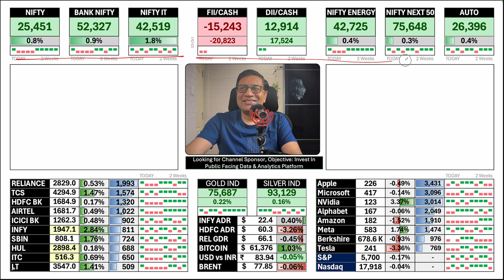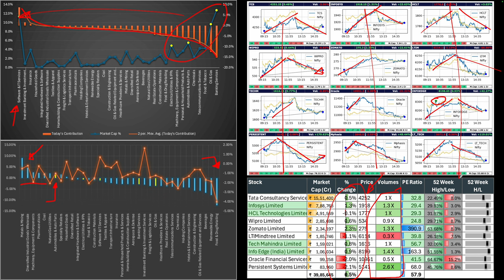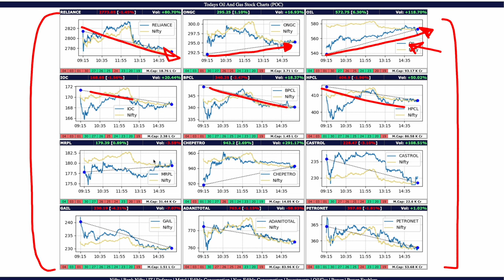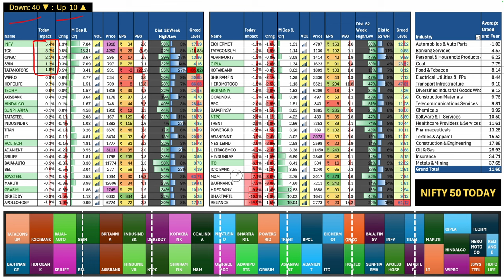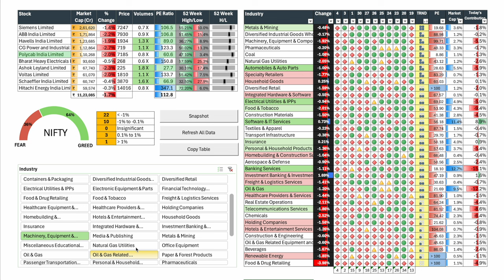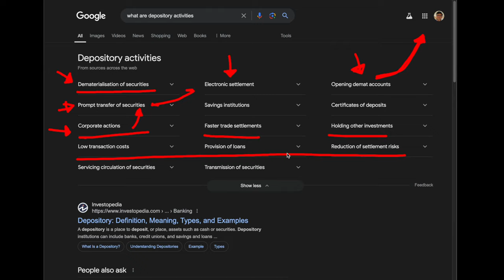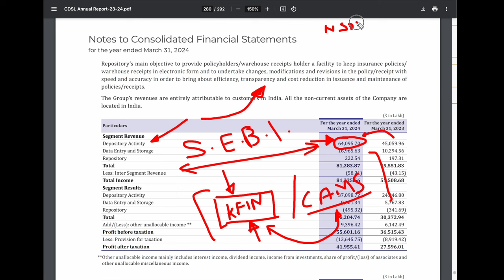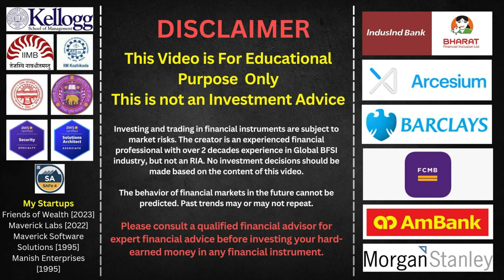Nugget: Why I sold an Investment stock which I really liked | Stocks Makets Today | Manish Jain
Amazon Link of product I used